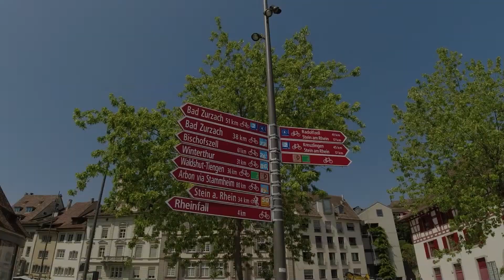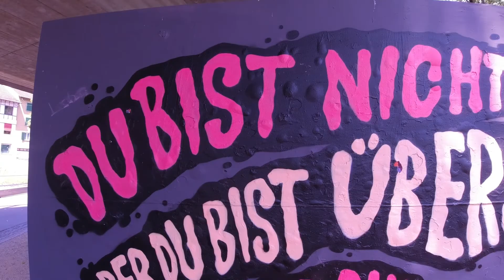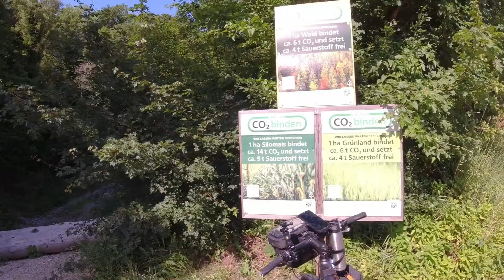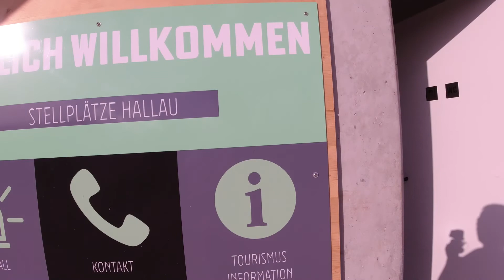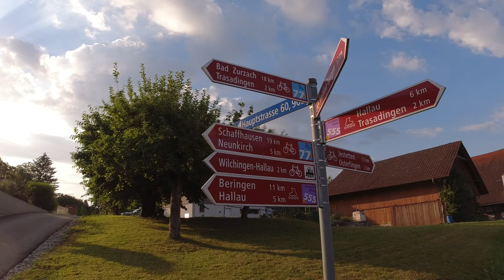Rigi Reuss Klettgau 77 Etappe 4 Schaffhausen Bad Zurzach Teil 1 von 2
Nach einer mehr oder weniger flachen Fahrt und einem erholsamen Aufenthalt auf einem "Camper-Camping" geht es mit schönen Landschaften weiter.

Ich bin auch auf Instagram zu finden unter:
wald.meister.alias_toni_marty